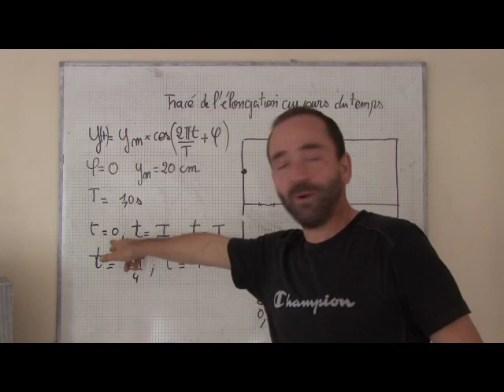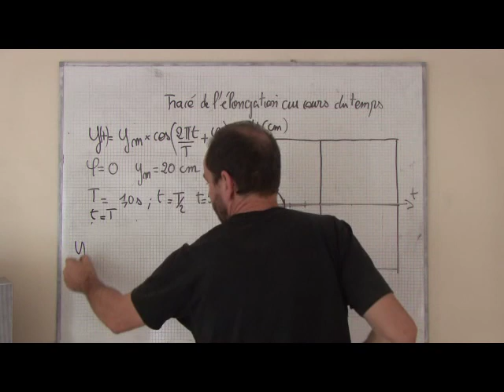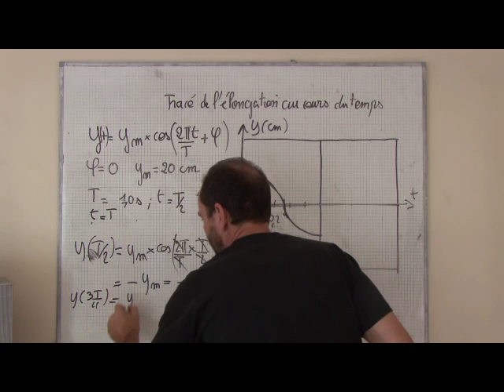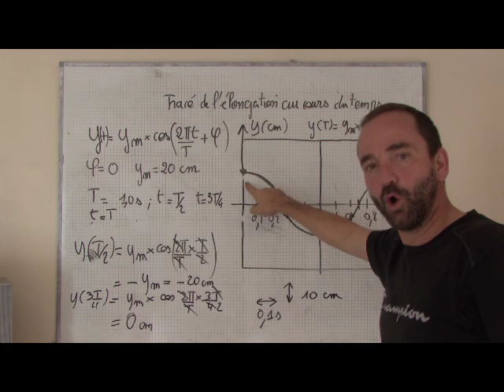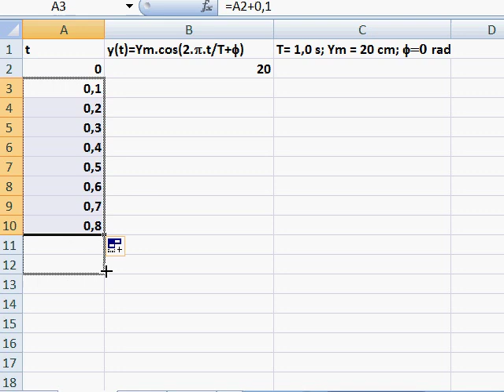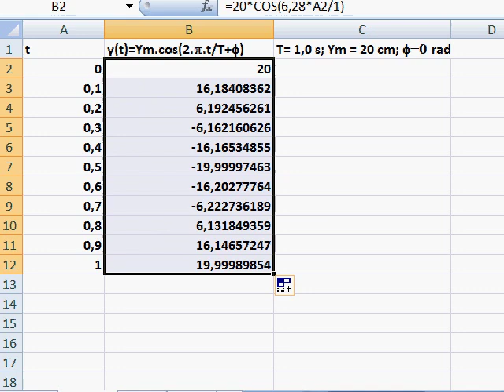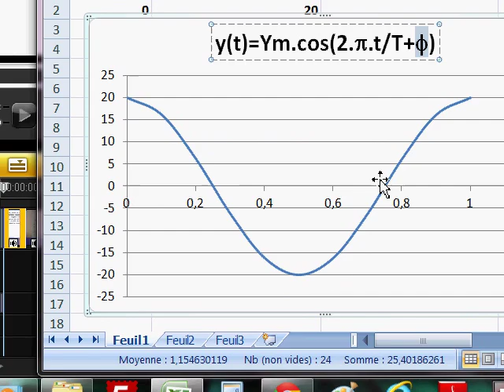TS 2012 / ch2: caractéristiques des ondes II-3 tracé d'une élongation sinusoïdale